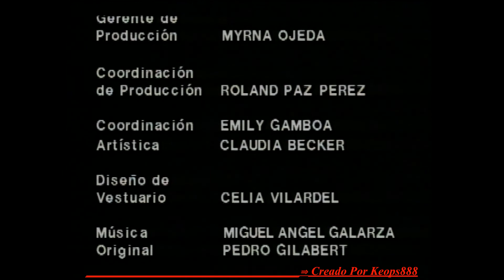01x049 Tiempo Fuera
La Serie Original De Los Años 80's, En Calidad HD 1080p.

Luego Que Un Hombre Es Asesinado, Andrés Toma Su Ropa & Huye, Sin Embargo, Una Mujer Se Vuelve Su Aliada Para Conseguir Unos Diamantes. ¿Será Que Su Suerte Ha Cambiado?

Para Mayor Información De Los Capítulos Visita Wikipedia Que Ahora Ya Está Actualizada: